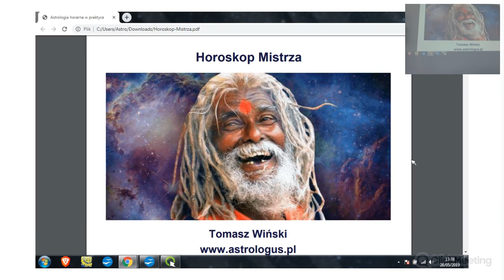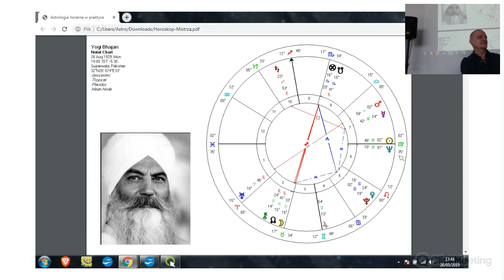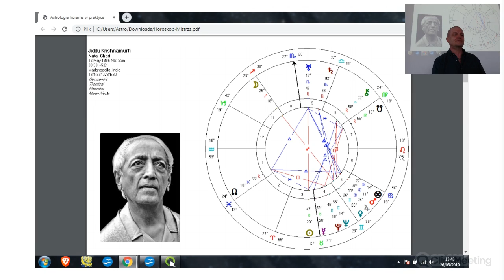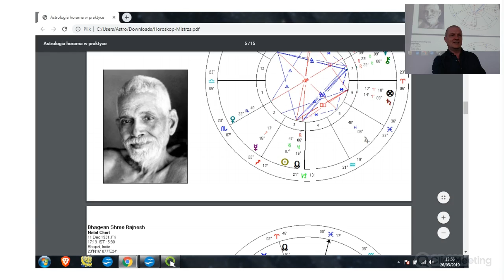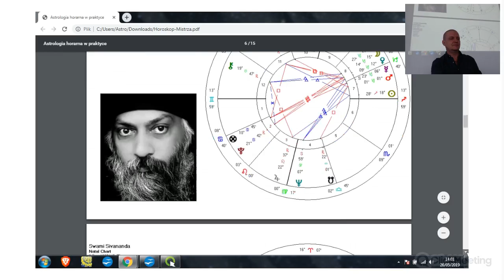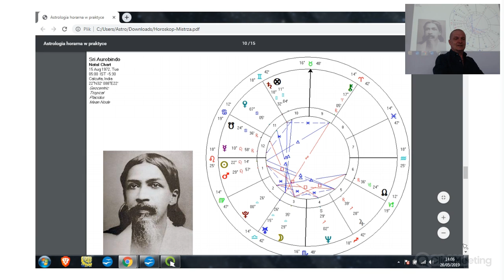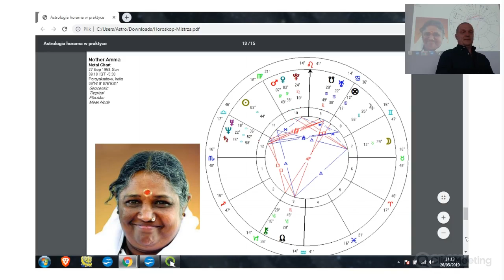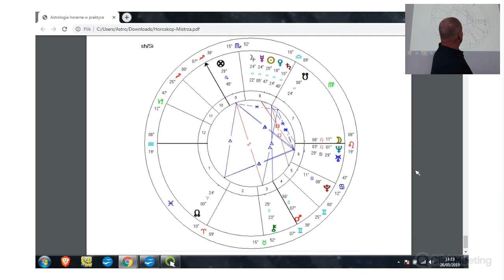Horoskop mistrza - Tomasz Wiński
Gdzie w horoskopie jest zapisane mistrzostwo? Czy na podstawie horoskopu urodzeniowego można rozpoznać duchowego mistrza? Przeanalizujemy horoskopy słynnych mistrzów i nauczycieli jogi i spróbujemy odpowiedzieć na pytanie, czy kryją w sobie one obietnicę przyszłego mistrzostwa? Warsztaty praktyczne.

Tomasz Wiński urodził się 9 sierpnia 1966 r. o godzinie 15:50 w Warszawie. Jest praktykującym astrologiem i hipnoterapeutą. Specjalizuje się w astrologii tradycyjnej i karmicznej. Należy do Stowarzyszenia Astrologów w Polsce oraz Astrological Association of Great Britain. Jest certyfikowanym nauczycielem Jogi Kundalini, prowadzi warsztaty i zajęcia Jogi Kundalini w Polsce i za granicą.